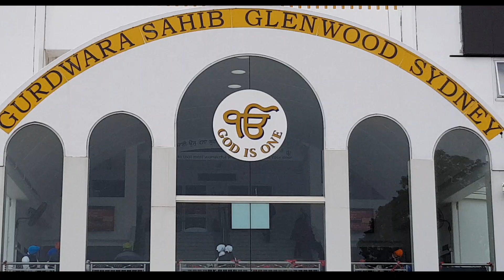Dastaar Di Shaan | ਦਸਤਾਰ ਦੀ ਸ਼ਾਨ | Sydney Dastaar Training Classes & Dhaadi Parchaar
Sydney Glenwood Gurudwara Sahib providing training to teach dastaarbandi.
ਦਸਤਾਰ ਦੀ ਸ਼ਾਨ ਿਕਵੇਂ ਆਸਟ੍ਰੇਲੀਆ ਿਵੱਚ ਕਾਿੲਮ ਰੱਖੀ ਹੈ ਿੲਥੋਂ ਦੇ ਪੰਜਾਬੀਆਂ ਨੇ। ਨਾਲ ਹੀ ਸੁਲਤਾਨਪੁਰ ਲੋਧੀ ਤੋਂ ਆਏ ਹੋਏ ਿਗਆਨੀ ਗੁਰਦੀਪ ਿਸੰਘ ਦੀਪਕ ਦੇ ਢਾਡੀ ਜਥੇ ਨੇ ਪੱਗ ਅਤੇ ਚੁੰਨੀ ਦੀ ਮਹਾਨਤਾ 'ਚ ਿੲੱਕ ਢਾਡੀ ਰੰਗ ਪੇਸ਼ ਕੀਤਾ।
Camera: - Harmandar Kang
Editing & Music: - Manpreet Singh Dhindsa